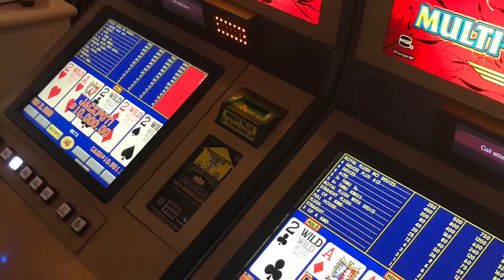The Slot Massacre